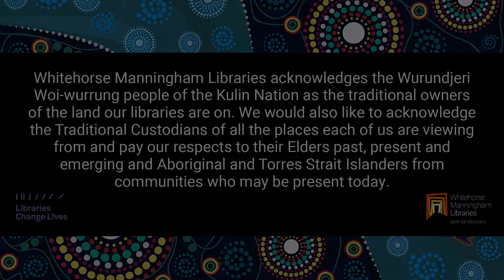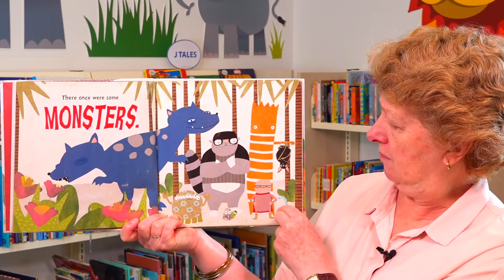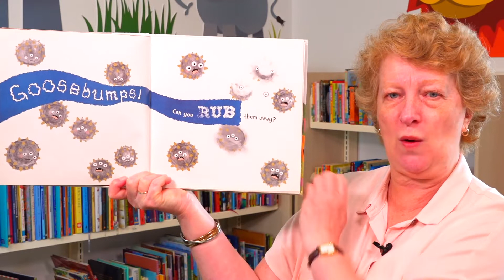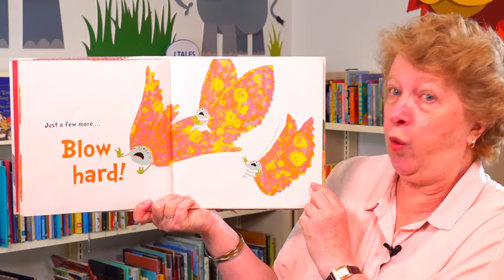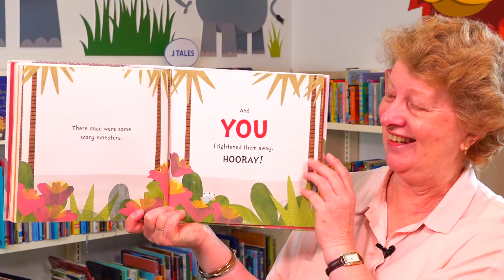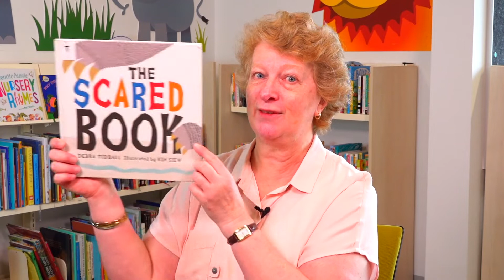The Scared Book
Join Helen for Storytime Online featuring The Scared Book.

Written by Debra Tidball
Illustrated by Kim Siew
Published by Lothian Children's Books